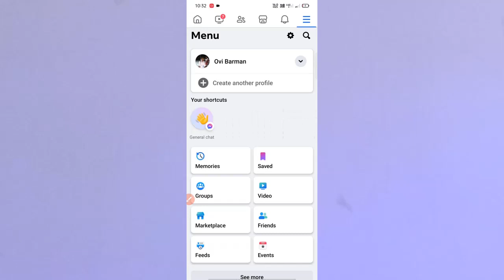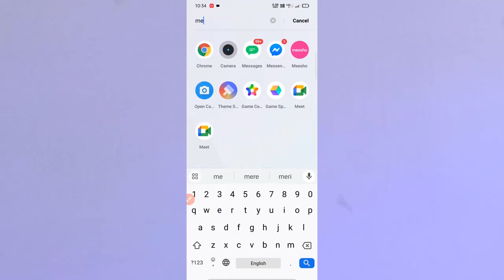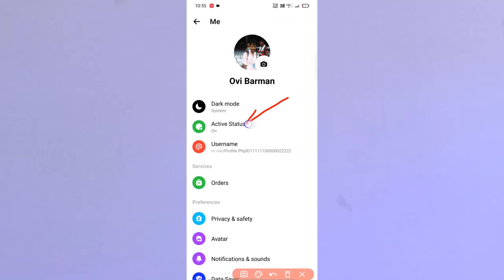How to off facebook online | Active status off facebook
Your Quaris -
How to off facebook online
Active status off facebook
Facebook active off
facebook online off
how to off active status on facebook
facebook active status turn off
fb active off
facebook online active off
how to off online in facebook
fb online off
how to off facebook active status
Abhijit barman